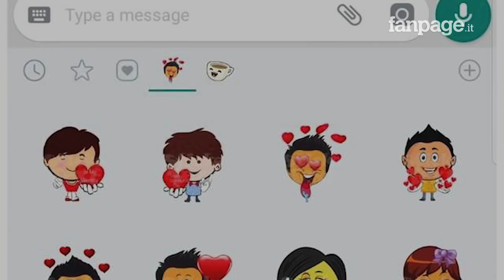WhatsApp, gli sticker possono essere illegali: il monito della Polizia di Stato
Oltre alle emoji e alle GIF animate, uno dei modi più diretti di esprimersi su WhatsApp sono diventati rapidamente gli sticker, gli adesivi virtuali che uniscono l'immediatezza delle consuete faccine alla versatilità e alla varietà di immagini che non sono legate a un ristretto vocabolario di simboli. Proprio questi due aspetti però possono nascondere delle insidie: è la preoccupazione della Polizia di Stato, che nelle sue attività di monitoraggio online ha sottolineato come queste immagini possano avere a volte: un contenuto offensivo, violento, discriminatorio, antisemita, nonché pedopornografico e che diffonderle potrebbe costituire un vero e proprio reato.